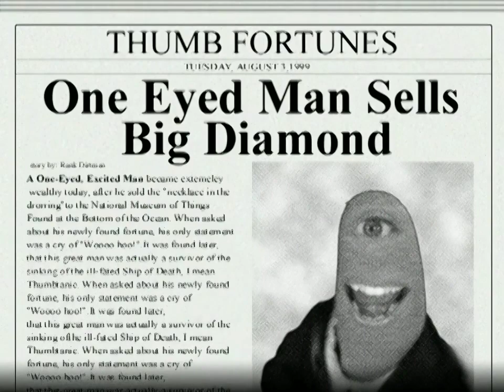The One Eyed Thumb Man being extremely iconic for 3 minutes straight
WOOOOHOOOOOOOOOO!